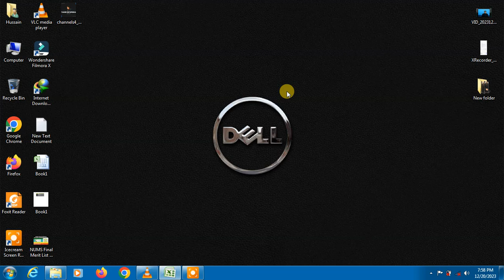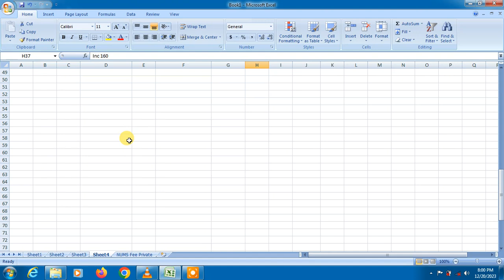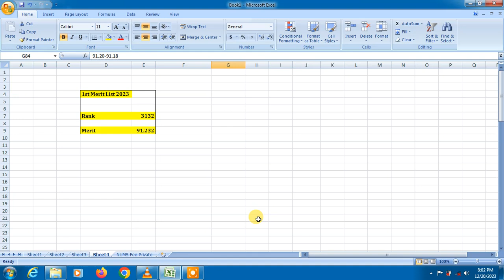UHS Expected 2nd merit list 2023 | Expected Closing Aggregate | Complete analysis 2023 vs 2022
This video is about UHS Expected 2nd merit list 2023 | Expected Closing Aggregate | Complete analysis 2023 vs 2022